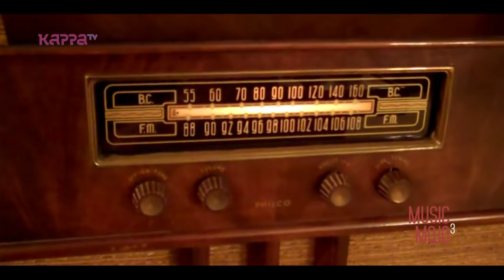Kannodu - Job Kurian Collective ft. Mridula Warrier - Music Mojo - KappaTV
Vocals - Mridula Warrier
Composed by Job Kurian
Arranged by Ben Sam Jones, Samuel Leo, Job Kurian
Mixed & mastered by Vivek Thomas
Bass, acoustic guitar - Ben Sam Jones
Keyboards - Samuel Leo
Guitars - Arun Dutt Pullat
Guitars - Sunil Sylvester
Drums - Tao Issaro Mott
Additional programming - Jackson Vijayan
Percussion - Subin Pappachan
Additional featured artistes:
Cello - Sekhar
Flute - Josy Alleppey
Sitar - Paulson
Indian Percussion - Mahesh Mani
Indian Percussion - Sajith Pappan
Naadaswaram - Raj Kumar
Veena - Nisha Ponni
Harmonium - Hamsa Harsh
Brass section: William Samuel, TJ John, Justin Benjamin, Christy Abraham
Children from Bharatiya Vidya Bhavan, Kodungannur
Ambient effects - Anoop, Lal Media, Neenu RJ

Executive Producer - Sumesh lal
Direction - Ajan RS
Production - Sujith Unnithan
Camera - Viju, Ranjith, Manu, Reji, Sarath, Vishnu, Mahesh SR, Aneesh CS
Editor - Jobin Sebastian
Sound - Melody
Recording Engineer - Prasanth Valsaji
Sound Engineer - Suhail
Production Coordinator - Hari Krishnan
Lights - Gowri Vision